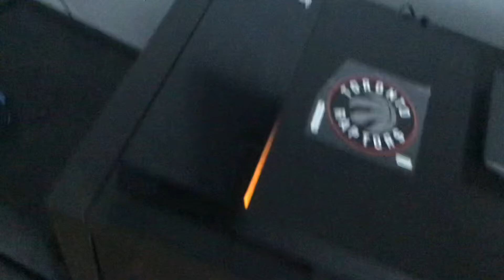SMJ movie: Mario PS5